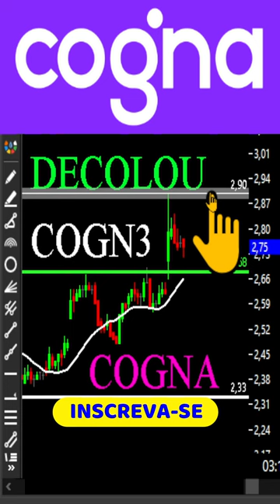Cogna decola é compra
Cogna decola é compra cogn3 domb3 Aprenda análise técnica e análise gráfica de graça aqui.

★★★★★  Mentoria? ★★★★★